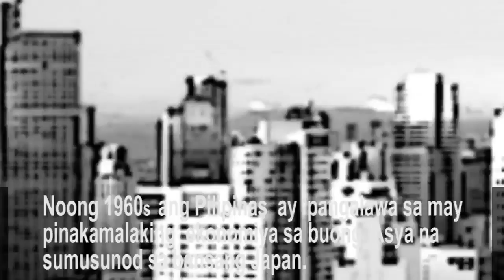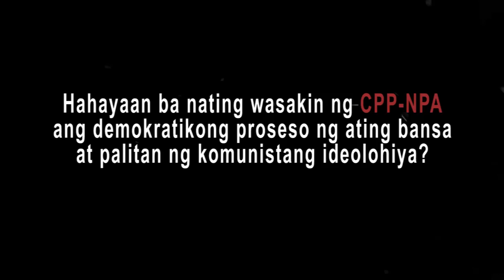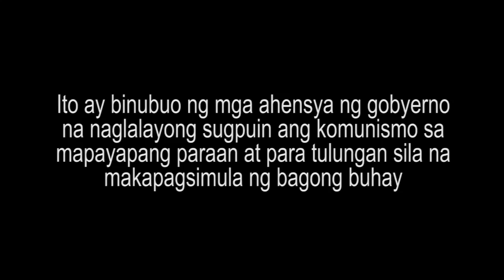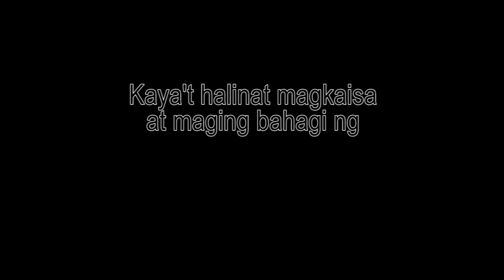NTF ELCAC (EO70)